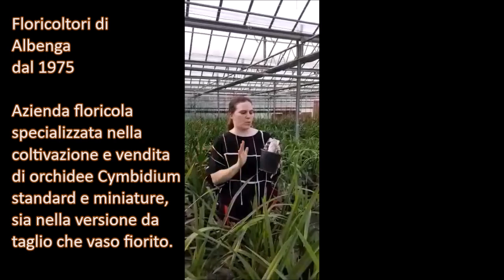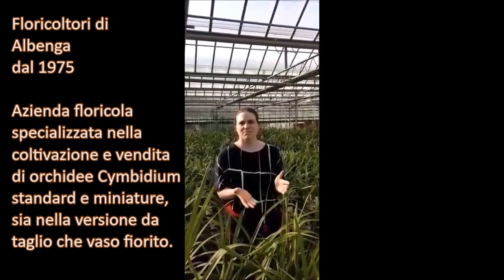Azienda floricola Bonello di Albenga si racconta a ORCHIDEEMANIA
Orchidee Bonello è un'azienda floricola di Albenga, giunta alla terza generazione, da sempre specializzata nella coltivazione di orchidee Cymbidium. L'azienda Orchidee Bonello nasce di fatto nel 1996 dalla divisione dell'azienda floricola familiare esistente dal 1975. Una passione trasmessa da padre in figlio, che coltivano sempre con la stessa dedizione per raggiungere i migliori risultati. Negli anni questa passione ha portato a molte soddisfazioni, tra cui la consolidata presenza sul mercato dei Fiori di Sanremo, numerose medaglie in rassegne nel settore come Euroflora e forniture che hanno calcato noti palcoscenici in vari paesi d’Europa.

L’azienda si occupa della crescita e dello sviluppo dell’orchidea Cymbidium sin dai primi sei mesi di vita della pianta fino ad arrivare alla crescita e alla fioritura per la vendita.

Viene coltivata la sola specie Cymbidium, in moltissime varietà di colori e grandezze, venduti in prevalenza come vaso fiorito, ma anche come fiore reciso.

Il fiore dell’orchidea ha un fascino particolare ed una bellezza unica, esteticamente perfetto tanto che ha simboleggiato da secoli la raffinatezza, l’eleganza e l’armonia. Il fiore viene utilizzato anche per sofisticati bouquet nuziali e per gli anniversari di matrimonio o più in generale per le ricorrenze nelle quali si intende sottolineare la solidità del rapporto nel tempo.